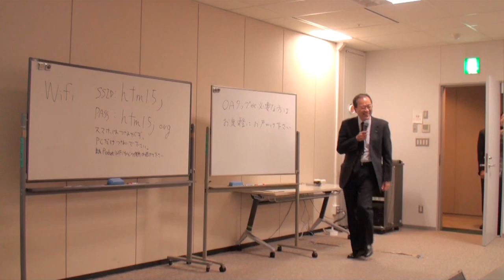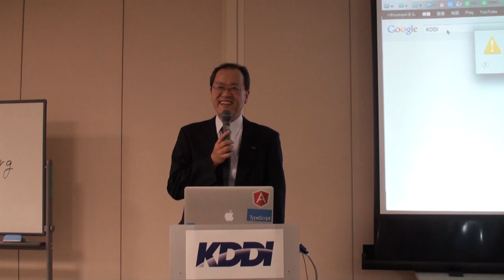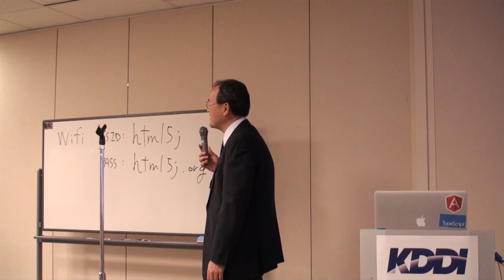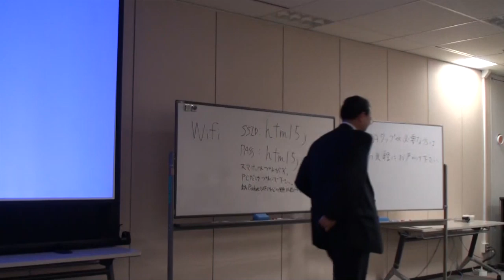KDDI 田中孝司さん特別スピーチ：第35回HTML5とか勉強会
田中 孝司 さん
KDDI株式会社 代表取締役社長

第35回HTML5とか勉強会